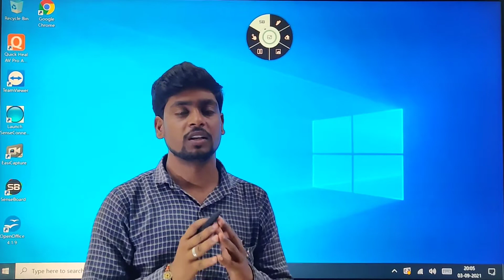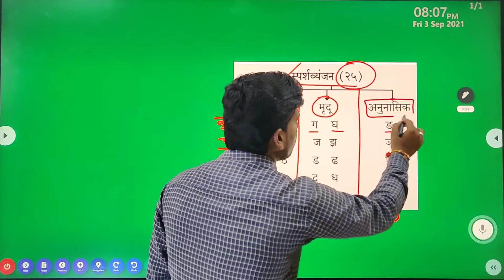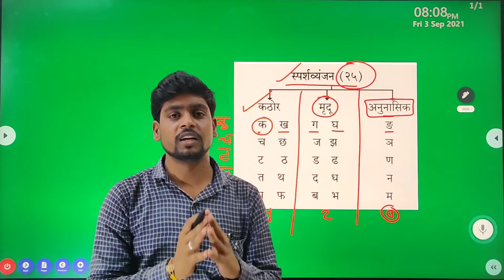TET साठी अत्यंत उपयुक्त असे काही प्रश्न